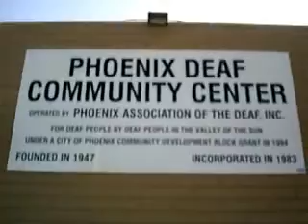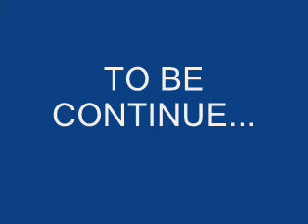CARDINALS VS STEELERS